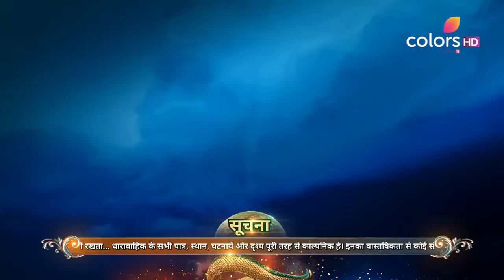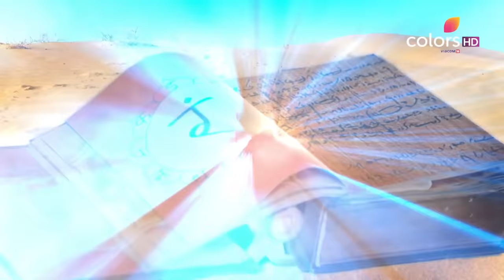Naagin 6 | नागिन 6 | Episode 131 | 14 May 2023